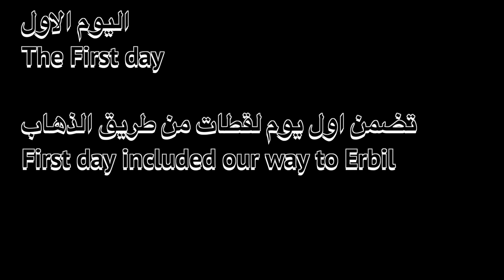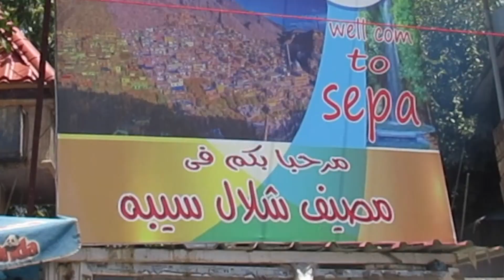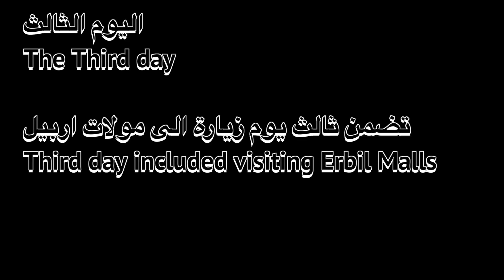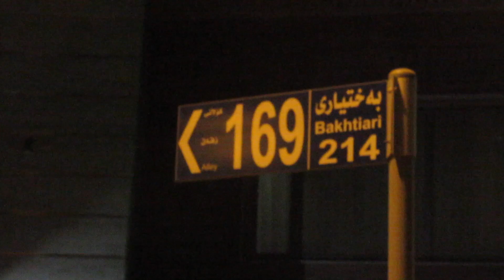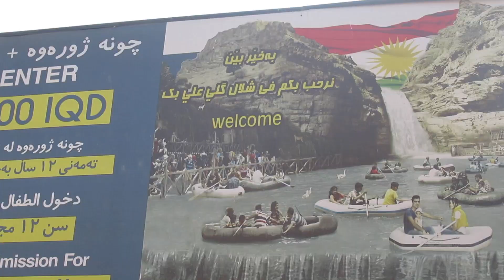سفرة الى اربيل || A Trip To Erbil